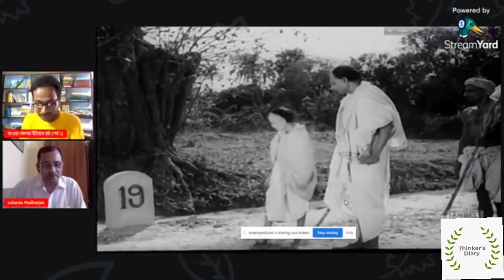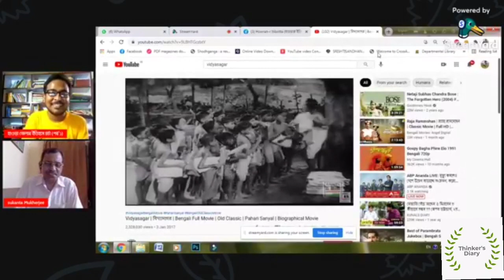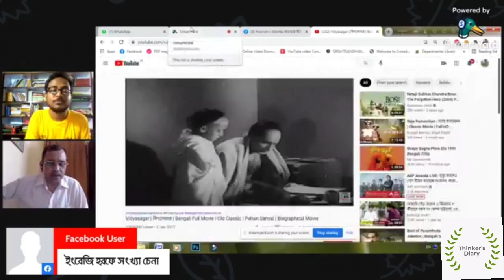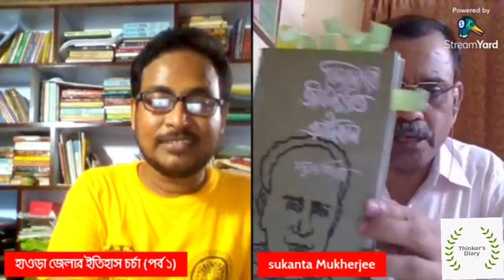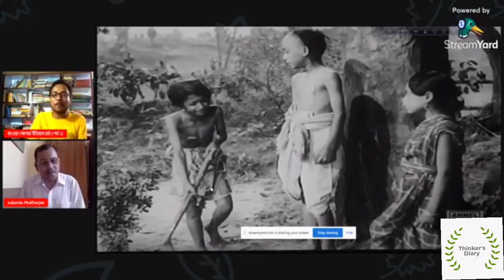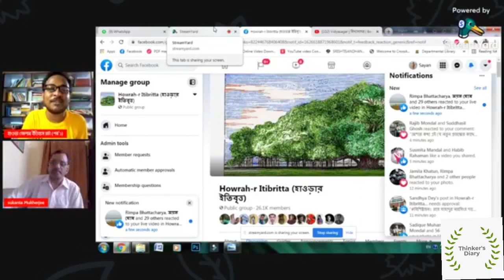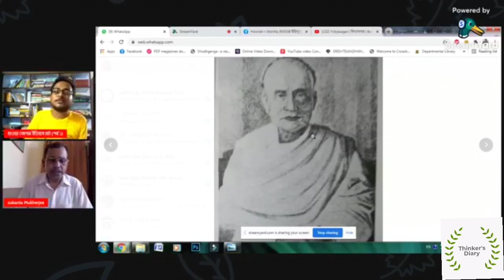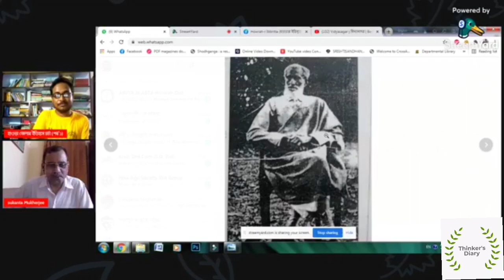Howrah in History : Ishwar Chandra Vidyasagar and Howrah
Today's topic - Ishwar Chandra Vidyasagar and Howrah District
 Distinguished Howrah researcher Honorable Sukant Mukhopadhyay Sir is discussing.